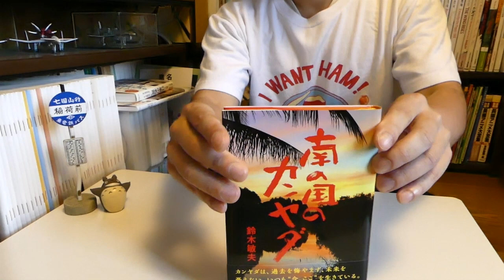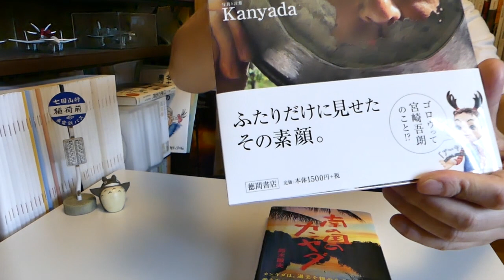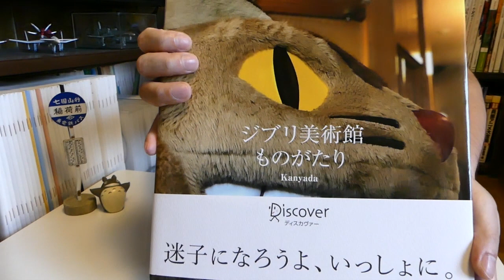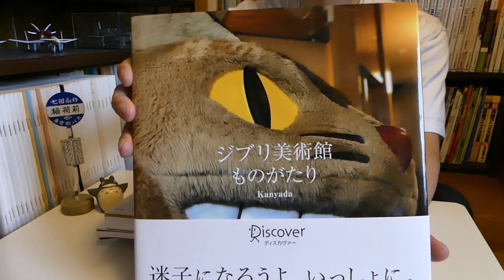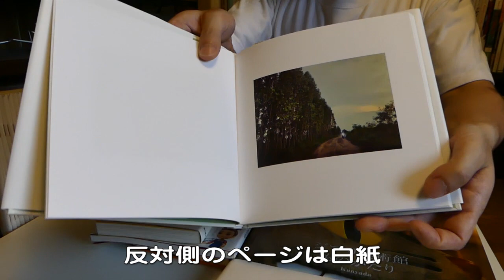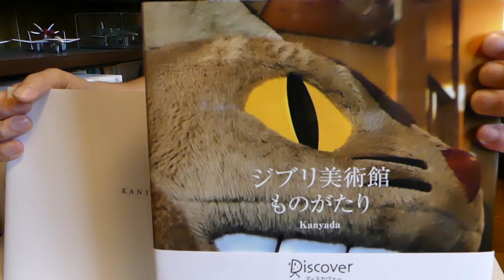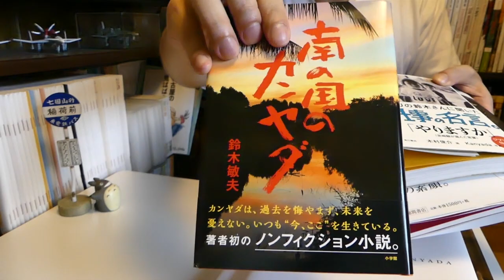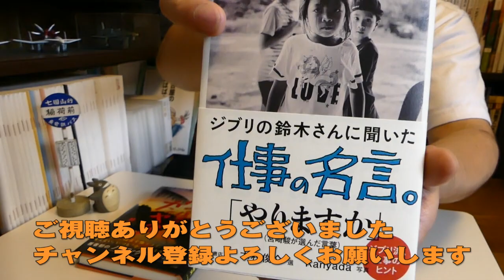ジブリ本で活躍しているカンヤダさん【鈴木敏夫】